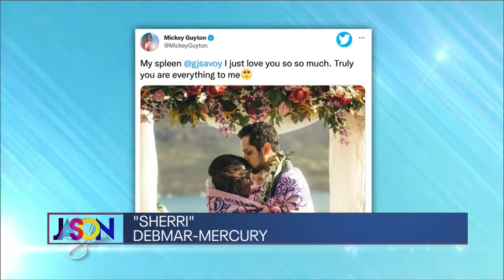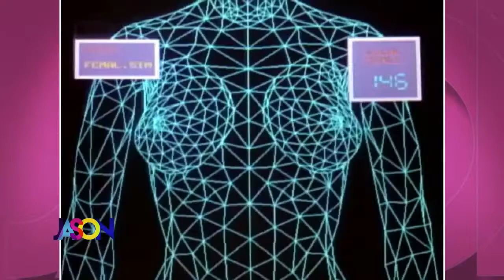September 27th, 2022